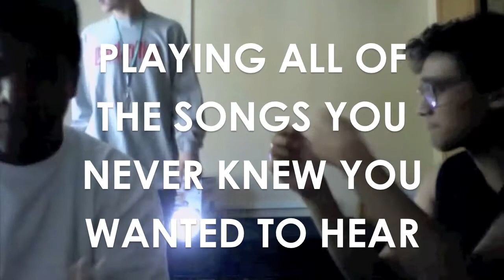THE QUIET HOUR: A Quiet Trailer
And we've finally arrived. QUIET'S first official platform for spreading word about all of the things QUIET believes in. An hour long radio show on 89.1 "The Berg" in Springfield OH from the campus of Wittenberg University.